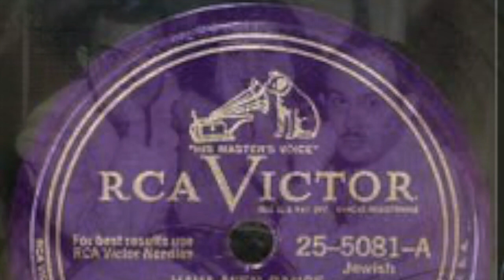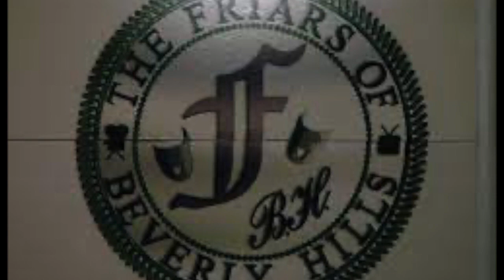Mickey Katz -- Laugh Tracks Legends of Comedy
This time out we enjoy some musical mayhem courtesy of Mickey Katz whose Yiddish-themed song parodies assaulted eardrums from the 1940s to the 1980s. A musical prodigy, Mickey got his show business start in amateur talent shows in his hometown of Cleveland and he served his country by playing in USO bands during WW2. While a short-lived pairing with another novelty master (Spike Jones) didn't take, Mickey soon built a formidable solo career by taking popular tunes and recasting the lyrics into enthusiastically delivered if sometimes incomprehesible yiddish. Fun fact: In addition to his solo career, Mickey also conducted the band at Beverly Hills Friars Club events for over 25 years!

Want more Katz?

Mickey's first hit was a simple parody of the old folk tune "Home on the Range." While the song didn't crack the pop charts, it became an underground sensation in cities with a large Jewish population, launching a career that would span four decades.

Mickey drew inspiration for his parodies from all manner of songs, so it was no surprise that when early rock and roll took over the airwaves, Mickey would be there with a take-off. This time out, Mickey lays waste to Rock Around the Clock.

Besides his classic novelty music songs, Mickey also had a hand in creating two classic movie stars. His son, Joel Grey starred in Cabaret and his granddaughter Jennifer Gray, star of Dirty Dancing, remains a popular tv and movie actor. Here is Jennifer paying homage to her grandfather on Conan O'Brian with a very nice version of his parody of the Davy Crockett tv show theme.